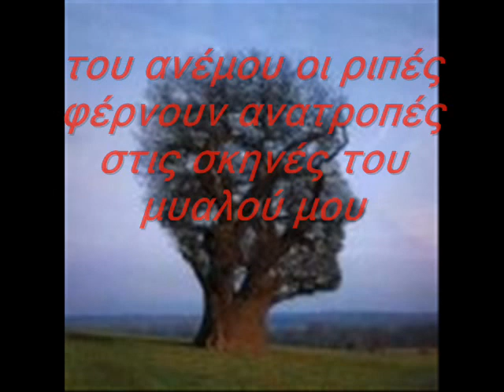Σκοτεινές διαδρομές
ποίηση απαγελία